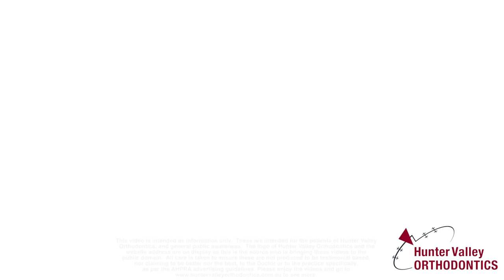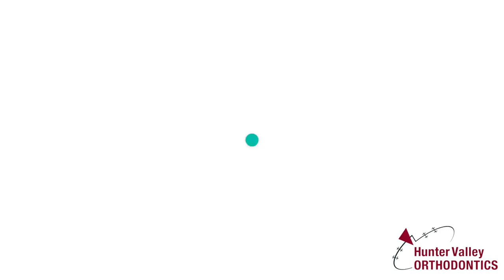Adult getting ceramic braces, Part 2 of 3, Tips for eating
Julie Swan shares her experience of getting ceramic braces on at 43 years old and what to eat in the first week. Part 3 shows when they come off 11 months later.   To see videos about braces, getting them on, how to clean them and how to eat with them, go to the website above.  Real stories from real patients, share with friends.  Video by Kathleen Matinlassi,